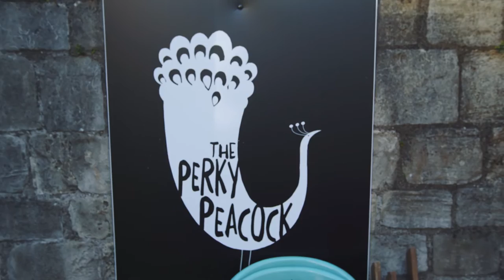10. Amy J Adams Ft Jack Benjamin James - Edinburgh (Cover performed at The perky Peacock)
Big thank you to The Perky Peacock for allowing us to record in their amazing coffee shop.

Also a big thank you to Amy and Jack!